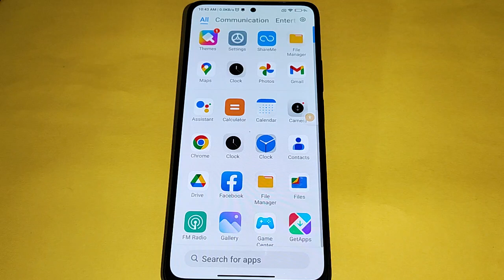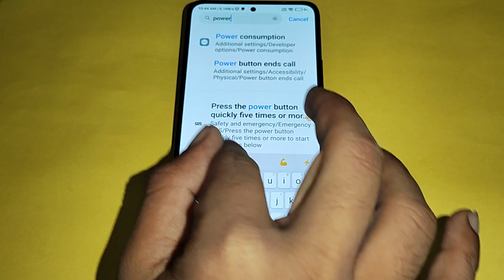How to turn off power button and call, Poco M6 Pro 5G me power button and call off kaise karen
How to turn off power button and call, Poco M6 Pro 5G me power button and call off kaise kare

Best powerful CPU under 10k

60-Inch Tripod with Bag

7 Socket 6A Extension Board